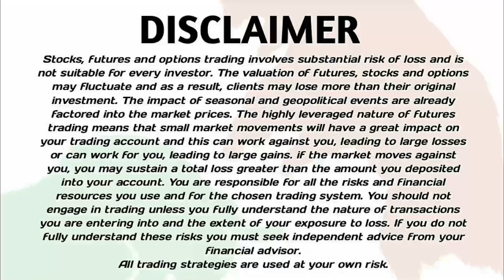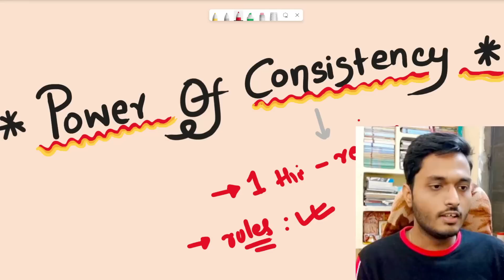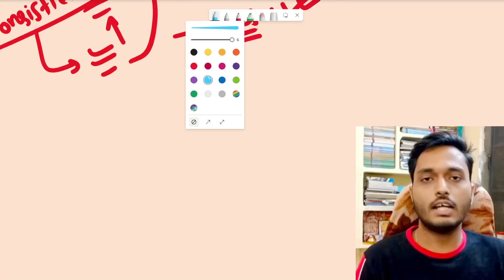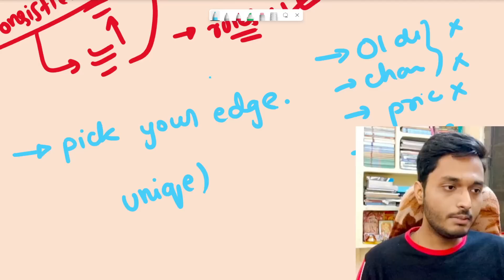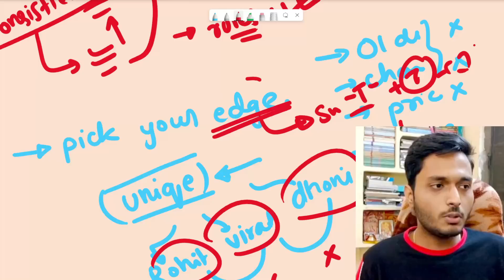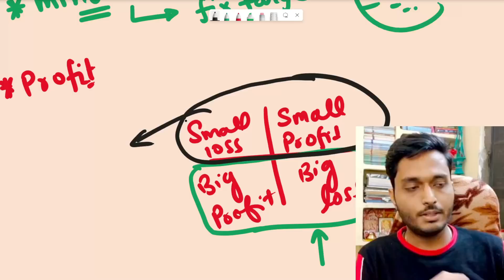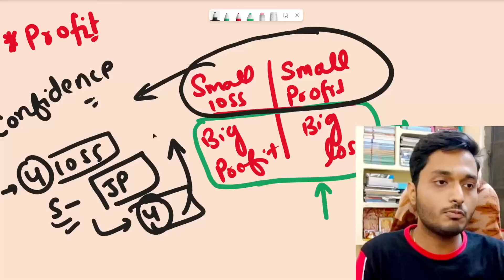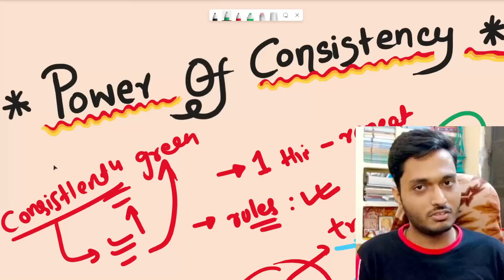✅This video can change your trading life | Trading is easiest job | power of consistency in trading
To enroll in "Aatmnirbhar Option Buying Course and mentorship program" click on the

To know more detail and complete enrollment process download course brochure from given

Hello traders,
I am happy to announce 4th batch of "aatmnirbhar option buying course & mentorship program". this program is designed for both basic and intermediate traders who are serious about their trading , and want to pursue it as a profession. this mentorship program will help you to become independent profitable trader. i welcome you all for this epic journey. i will put my 100% effort into this. and previous two batches are example of overwhelming success achieved by students of this course